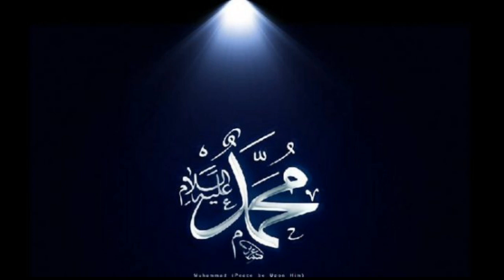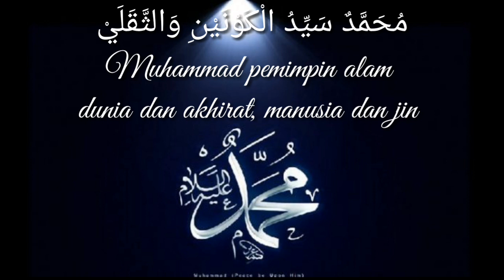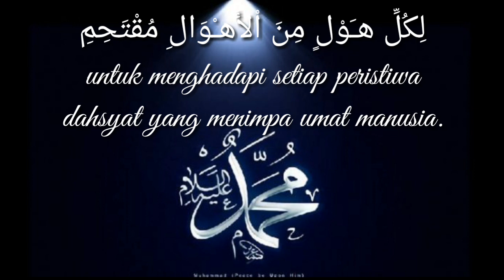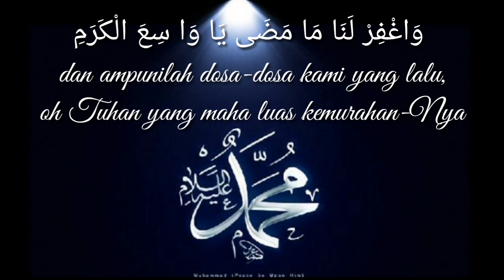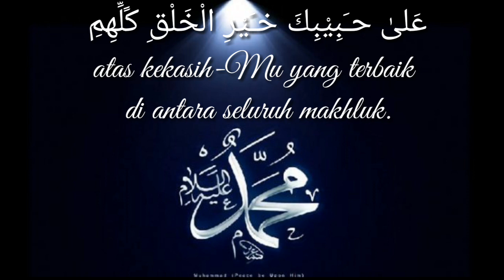MENYAYAT HATI SHOLAWAT BURDAH TANPA MUSIK || By : Rsmayt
Mari berteman bersama Admin di @rsmyt07